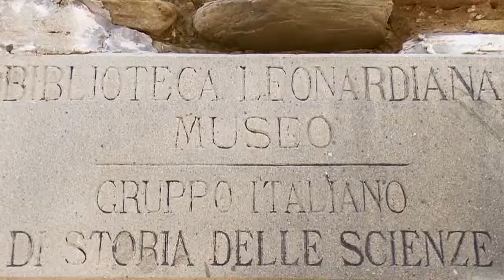Tuscany in a Day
Would you like to see the best and most beautiful areas of Tuscany in one wonderful, memorable day? Come with us on our tour, and spend a magical day, made all the more delightful by a traditional Tuscan lunch.
The excursion begins with a visit to PISA and its stunning Piazza dei Miracoli, where you will admire the Baptistery, the Cathedral and, of course, the famous Leaning Tower.
The tour continues with a brief stop in VINCI, a small village of medieval origins, birthplace of Leonardo da Vinci, the genius known throughout the world for its inventions. Here you can visit the Leonardo Museum with one of the largest and most original collections of machines and models of Leonardo engineer, architect and scientist. The tour continues with lunch at a characteristic winery or restaurant, where we will enjoy tasting renowned local wines.
After lunch, the wonders continue with a visit to SAN GIMIGNANO, the splendid Medieval town declared a UNESCO World Heritage Site. Then, following the panoramic roads of the Chianti region, we will come to SIENA, the city of the Palio. Here we will meet a local guide who will take us on a tour of the city, highlighting important monuments, palazzos and piazzas, including Piazza del Campo, where the Palio di Siena horse race is run, and Piazza del Duomo, where we will see both the exterior and the interior of the magnificent Cathedral.